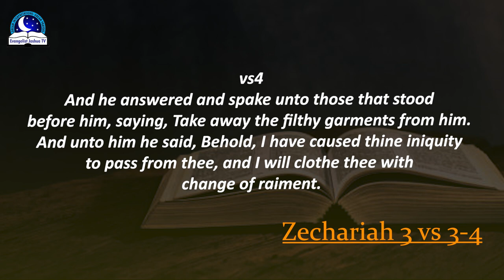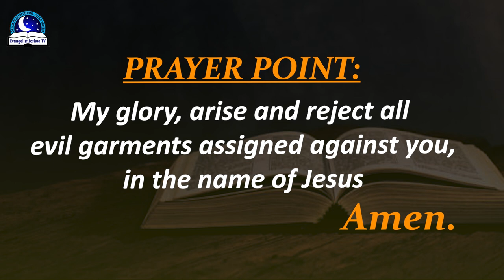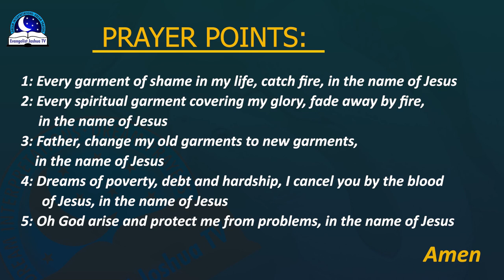Wearing Dirty Clothes Dream Meaning - Symbolism and Biblical Interpretations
Wearing dirty clothes in dream represents pollution, shame, dishonour, sickness, financial problems, loss of good contacts to people. When you are wearing dirty clothes reveals that a person is suffering or about to stumble into big problems in the nearest future. What you are wearing is nothing but an evil garment meant to trigger hardship in your life. Command the fire of God to set ablaze every evil garment placed on your body.